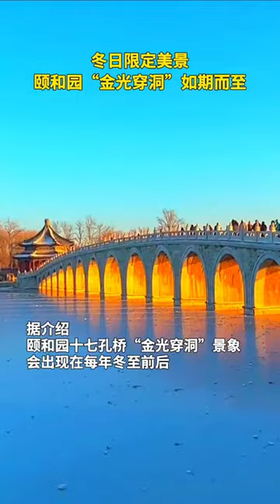Seventeen hole Bridge in the Summer Palace